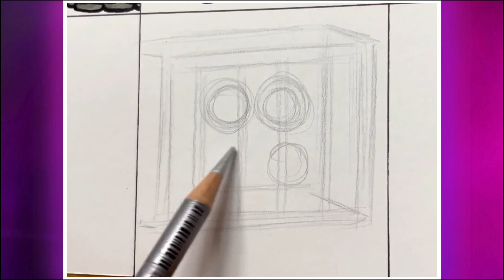How To DRAWING Rainbow Friends / Friday Night Funkin MODS Whos the Winner ???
make your decision and choose YOUR HEROES

Friday Night Funkin MODS